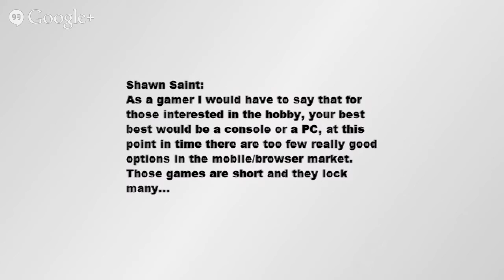The In App Purchases Video Game Bubble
This video discusses the current smartphone video game bubble.